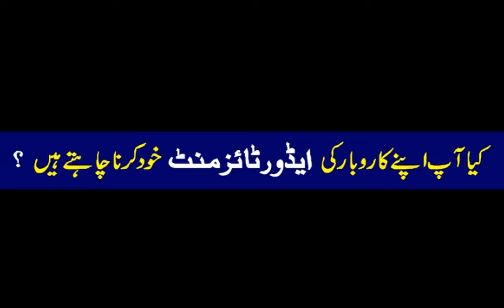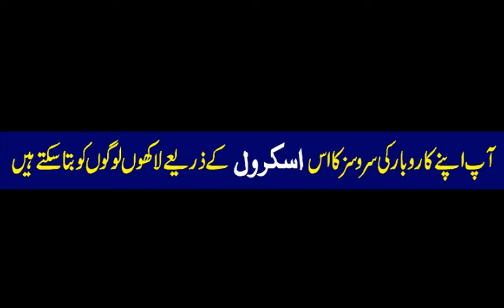Sunsilk Shampoo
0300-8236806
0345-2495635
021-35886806